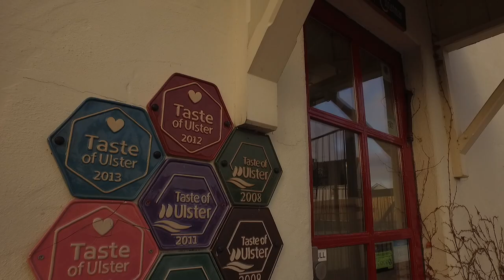Oakwood Park, Lisbane, Comber